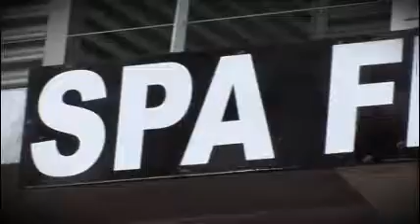4. Lauf RCN 2008 - Spa Trailer und Onboard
Etwas verspätet ein kleiner Eindruck vom 4.Lauf der RCN 2008 die diesmal zu Gast in Belgien auf der Rennstrecke SPA Francoichant unterwegs war.
Hier begleiteten wir unter anderem das Duo Volker Sachreuther und Tim Herweck im Honda Civic.